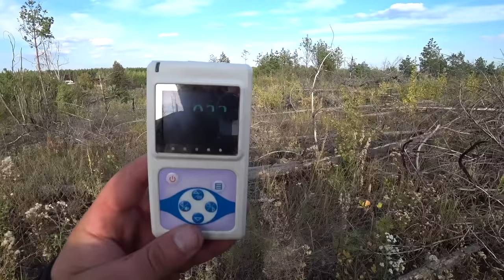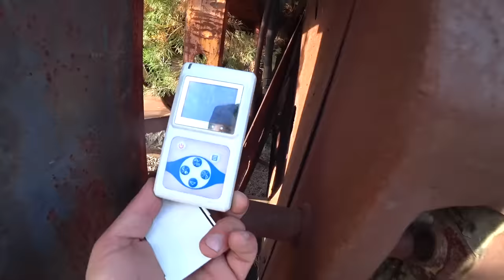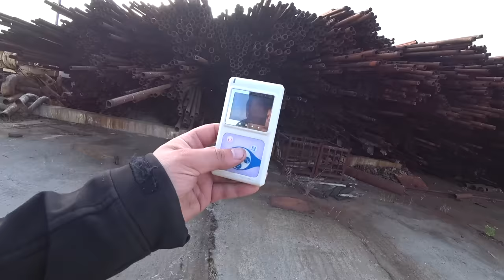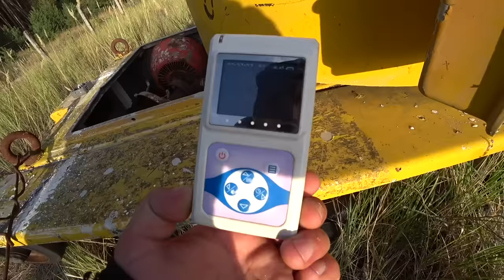Кладбище техники в Чернобыле КУДА ПРОПАЛА ВСЯ ТЕХНИКА С ЧЕРНОБЫЛЯ ???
Планируя очередной поход в Чернобыль я решил посетить новое для себя место
на этот раз я решил это будет кладбище техники в Чернобыле
но составляя маршрут я понял что от кладбища техники осталась лишь пустая поляна и мне стало интересно куда пропала вся техника с Чернобыля ? ответ на этот вопрос я так и не получил но смог отследить как постепенно она исчезала и в какой момент ее там вовсе не оказалось